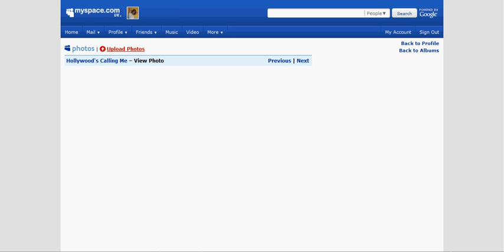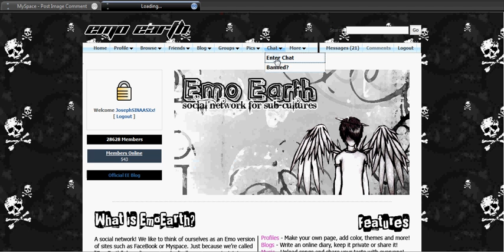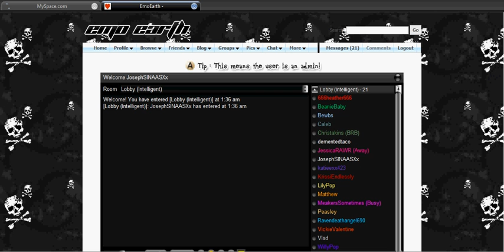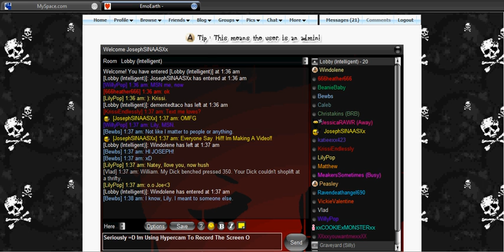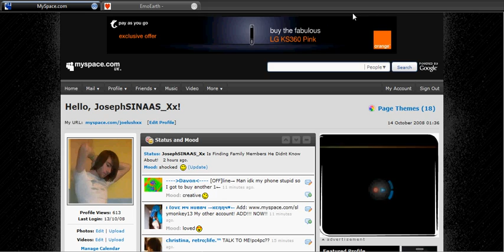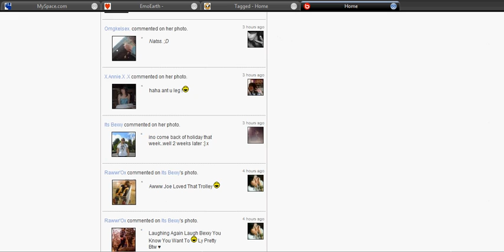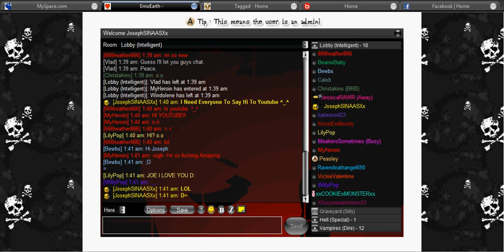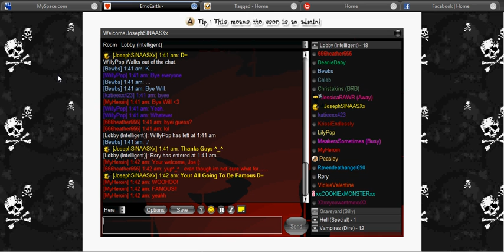JosephSINAAS_Xx's Typical 01:30am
Haha Havinng Some Fun With Hypercam!